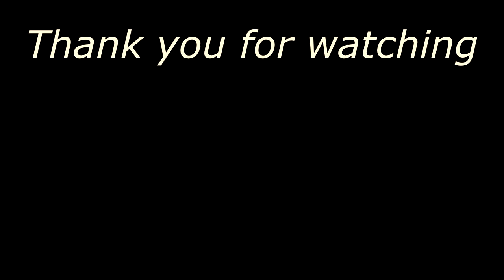Woodturning - Bear Pot